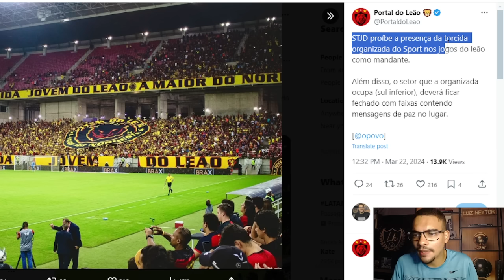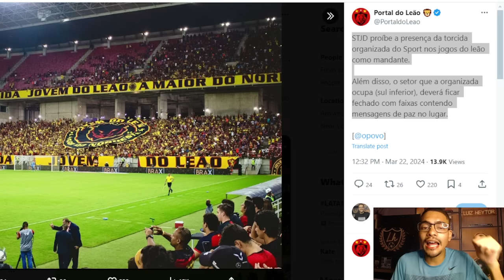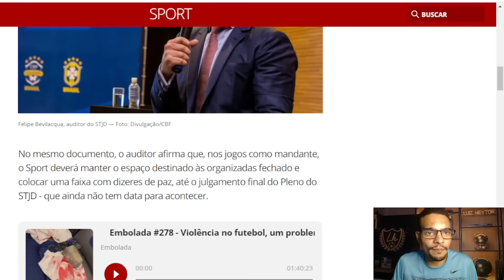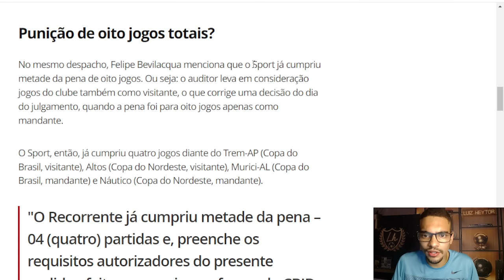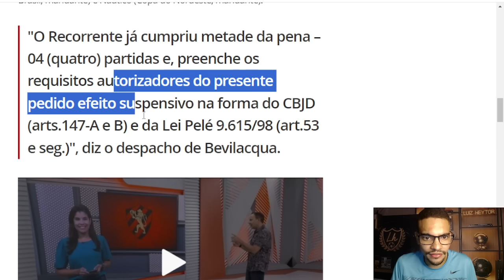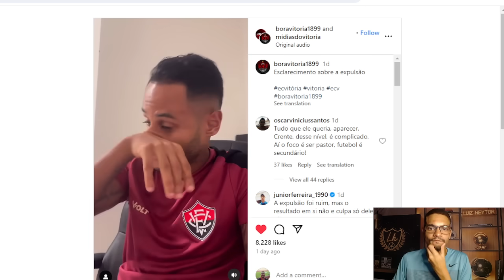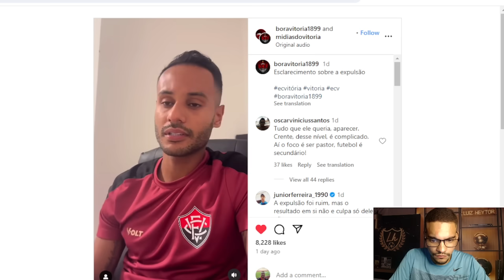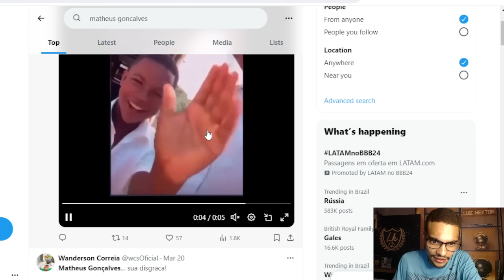💣STJD PUNE AS ORGANIZADAS NOS JOGOS DO SPORT!🔥MATHEUS GONÇALVES DETONADO PELA TORCIDA DO VITÓRIA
STJD refaz decisão e torna "parcial" o efeito suspensivo para o Sport; organizadas estão proibidas
Auditor-relator Felipe Bevilacqua despachou nesta sexta-feira nova decisão para deferir parcialmente o pedido de efeito suspensivo solicitado pelo Sport

Expulso com dois minutos em campo no Ba-Vi, Mateus Gonçalves pede desculpas: "Agi na emoção"
Atacante entra no segundo tempo do clássico e é expulso após falta dura em Caio Alexandre: "Errei e sinto que prejudiquei a equipe"